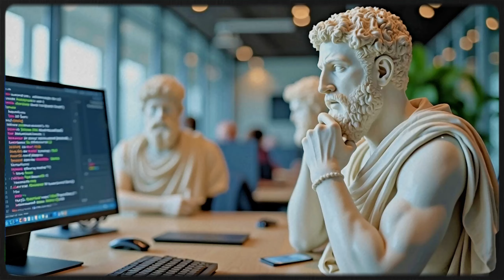9 СПОСОБІВ ЗНИЩИТИ вашого ворога БЕЗ БОРОТЬБИ - СТОЇЦИЗМ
Відкрийте для себе дев'ять стоїчних стратегій, які допоможуть вам перемогти ворогів, не піднімаючи меча. У цьому проникливому відео '9 СПОСОБІВ ЗНИЩИТИ вашого ворога без боротьби - СТОЇЦИЗМ' ми розкриваємо, як стародавня мудрість стоїцизму може стати вашим потужним союзником у подоланні життєвих викликів та нейтралізації супротивників. Дізнайтеся, як гармонійно поєднувати моральну стійкість і витривалість, щоб мирно розв'язувати конфлікти, зміцнювати свій дух та розширювати свої горизонти. Перемога не завжди вимагає боротьби; іноді найсильніша зброя - це ваш розум і характер. Приєднуйтеся до нас у цій захоплюючій подорожі, щоб навчитися бути непереможним за допомогою стоїчної мудрості.